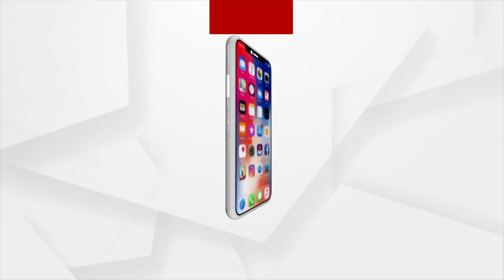Dhamnagar By-poll- SHG member and Sarpanch Captured distributing money to win votes